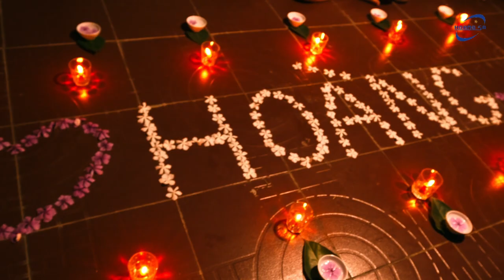Ly Son Island, Vietnam